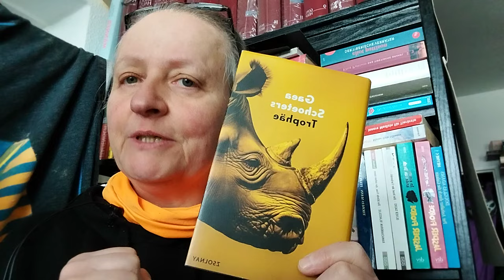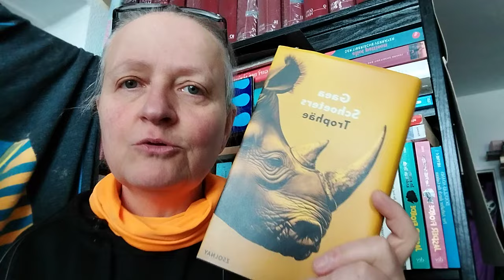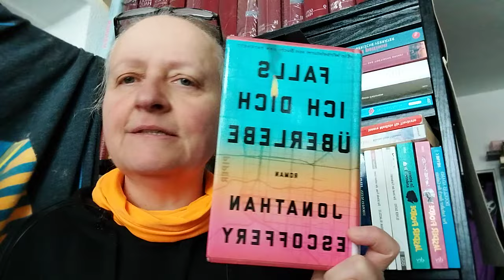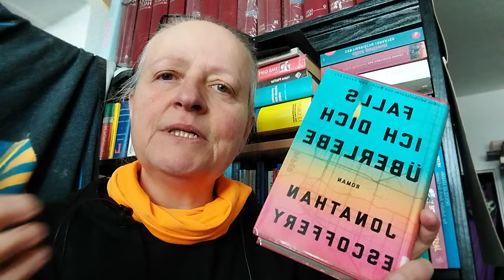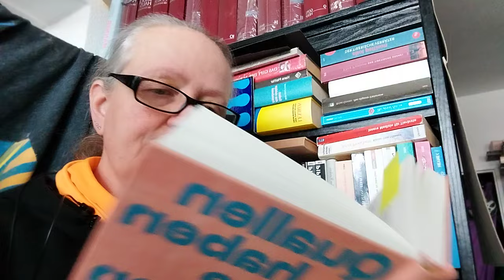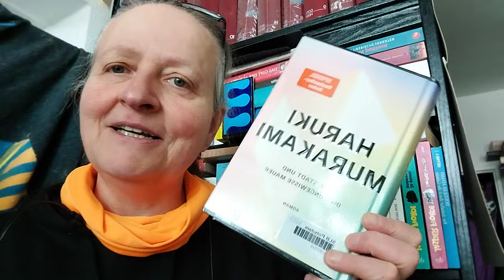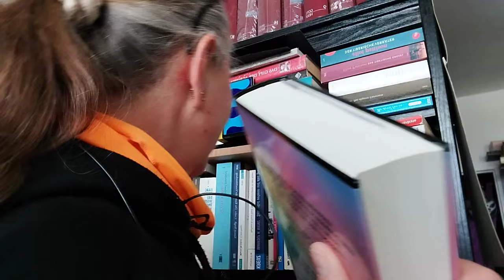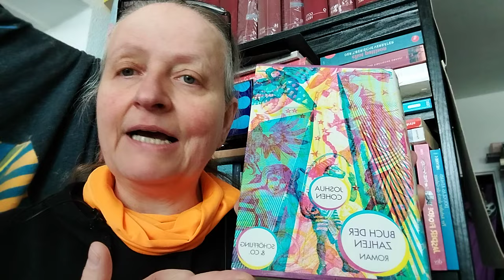Gelesenes: Kapitel 25 Young-Ha, Schoeters, Escoffery, Rosenfeld, Murakami, Chung, Booth, Cohen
Fröhliche Ostern!

Heute ein Gestammel mit einigen Debüts
Vorgestellt habe ich
- Trophäe von Gaea Schoeters
- Falls ich Dich überlebe von Jonathan Escoffery
- Quallen haben keine Ohren von Adele Rosenfeld
- Aufzeichnungen eines Serienmörders von Kim Young- Ha

derzeitige Lektüre:
- Die Stadt und ihre ungewisse Mauer von Haruki Murakami
- Der Fluch des Hasen von Bora Chung

ausgeliehen
- Buch der Zahlen von Joshua Cohen
- Die wirklichen wahren Abenteuer und außerordentlichen Lehrjahre des Teufelskerls Daniel Bones von Owen Booth

Puh, so viel zu lesen, so tolle Bücher 📚  es war sehr schwierig, eine Auswahl zu treffen.
Wie immer hoffe ich, dass eine Anregung dabei war, oft sind es auch unscheinbare Bücher, die uns so unglaublich beeindrucken.
Viel Spaß beim Schmökern und reinlesen!